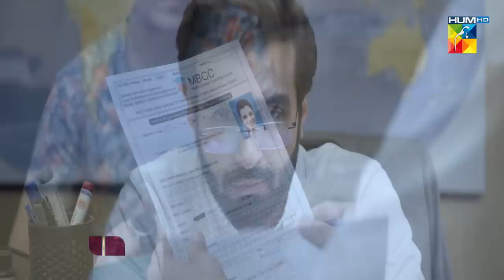Aakhir Kab Tak | Full OST | HUM TV | Drama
Presenting the Captivating and Intense OST of AakhirKabTak Sung Beautifully By Alycia Diaz and Ali Tariq 🎶

OST: Aakhir Kab Tak
Composer: Syed Adeel Ali AD
Singers: Alycia Dias & Ali Tariq
Lyricist: S.K Khalish
Director & Cinematographer: Syed Ali Raza Usama
Promotion: Muhammad Faisal
Writer: Radain Shah
Producer: MD Productions & Moomal Productions

Starring:
Ushna Shah, Adeel Hussain, Azfar Rahman, Searha Asghar, Shahood Alvi, Javeria Abbasi, Gul e Rana, Akhter Husnain, Erum Akhter, Haroon Shahid, Nabeel Shahid, Dania Anwer, Raja Hyder, Sabahat Bukhari, Sara Asim & Others.

Writer:
Radain Shah

Director:
Syed Ali Raza Usama